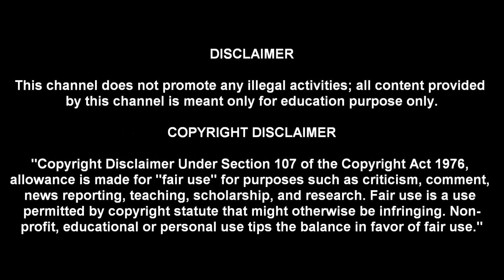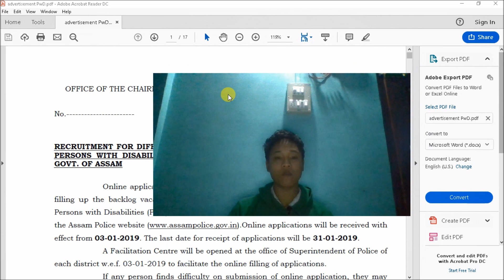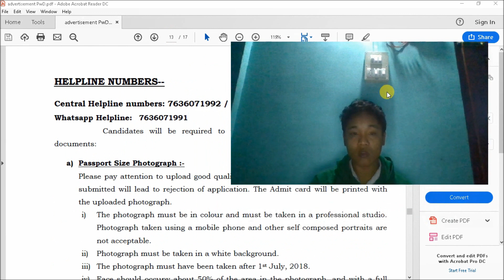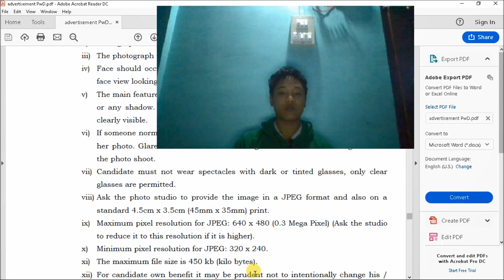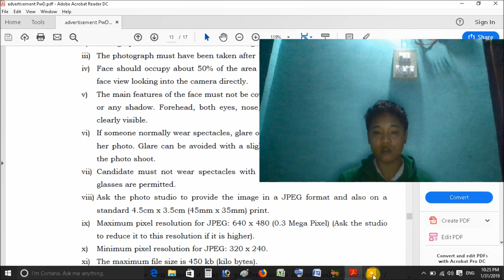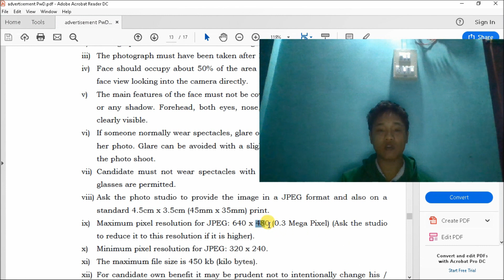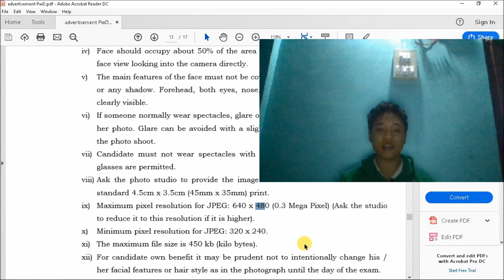How to create without Software photo size and pixel ! in asssamese !!!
Kanekuwa koi job apply r babe photo milab lage video 2 khampurna sab like aru share kariba ,,,,